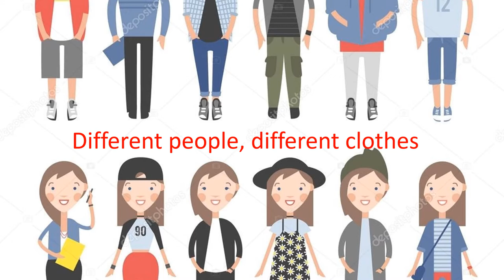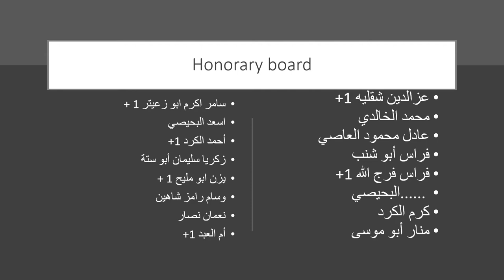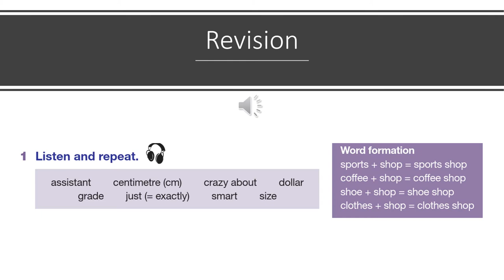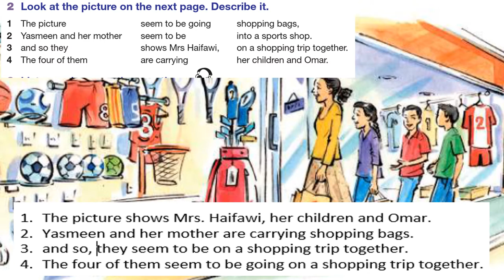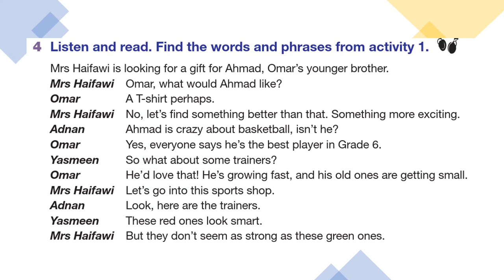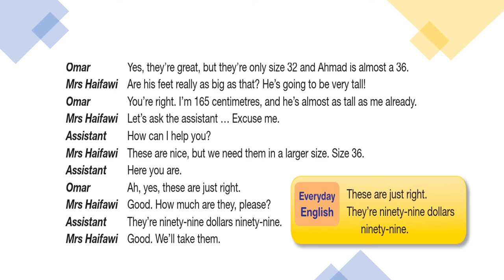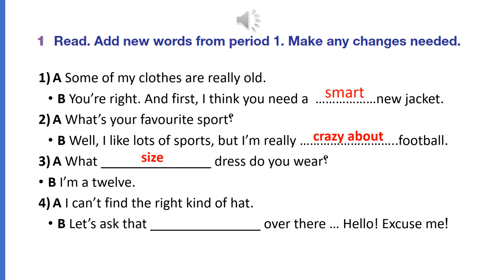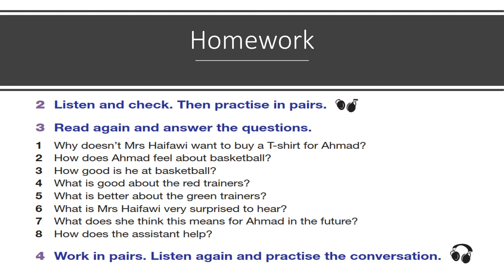English for Palestine: Grade 8 - unit 8 - period 2+3 - lesson 2: Different people, different clothes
Grade 8 - unit 8 - period 2+3 - lesson 2: Different people, different clothes
الطلاب الكرام
تابعوا الفيديو - هناك تمرين وواجبين التزموا بالتسليم في الموعد المحدد.
لوحة الشرف للطلاب المشاركين معنا في النشاط الالكتروني
عزالدين شقليه +1
محمد الخالدي
عادل محمود العاصي
فراس أبو شنب
فراس فرج الله +1
. البحيصي
كرم الكرد
منار أبو موسى
سامر اكرم ابو زعيتر + 1
اسعد البحيصي
أحمد الكرد +1
زكريا سليمان أبو ستة
يزن ابو مليح + 1
وسام رامز شاهين
نعمان نصار
أم العبد +1
إسلام تايه